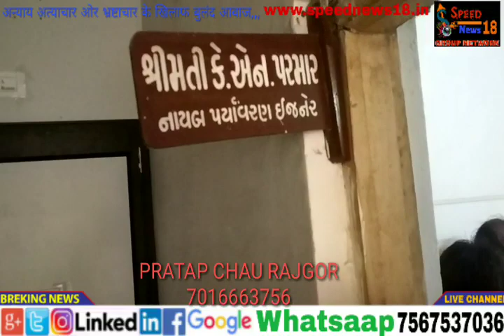SPEED NEWS 18 JAMNAGAR જામનગર જીલ્લા ના લાલપુર તાલુકા ના મેઘપર ગામે કુવા બોર ના પાણી મા કેમીકલ આવે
જામનગર જીલ્લા ના લાલપુર તાલુકા ના મેઘપર ગામે કુવા બોર ના પાણી મા કેમીકલ આવે પશુ પંખી આ પાણી પી નથી સકતા
તે માટે ગુજરાત પ્રદુષણ વિભાગ જામનગર ને આપ્યુ આવેદન પત્ર